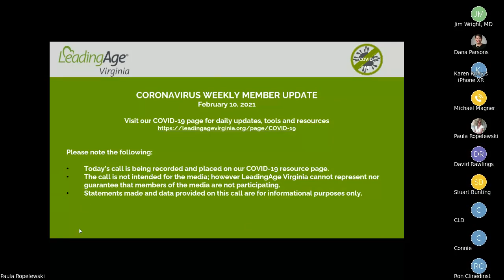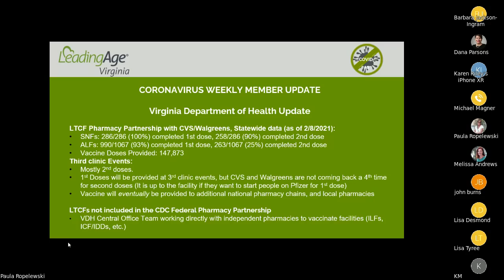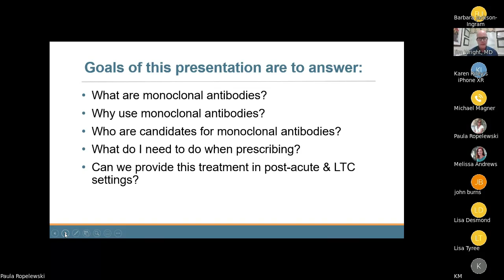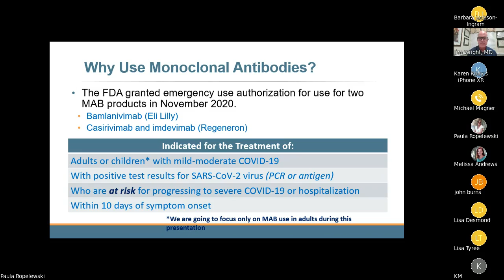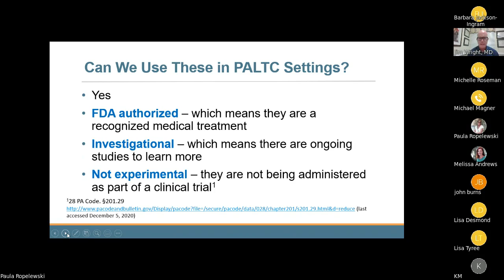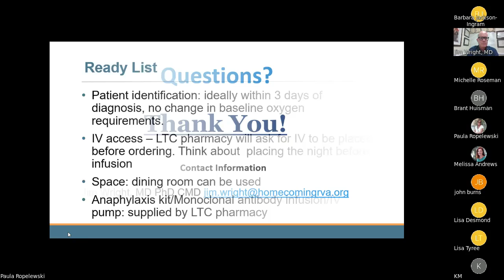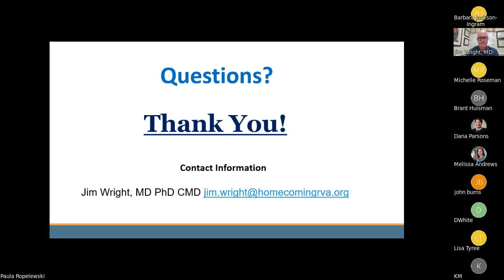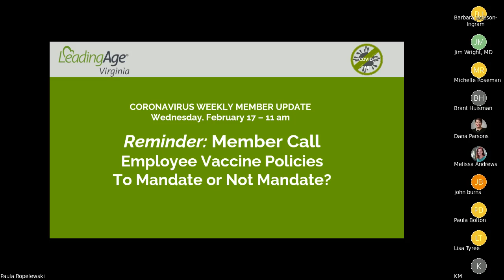LeadingAge Virginia Weekly Update Call (February 10, 2021)